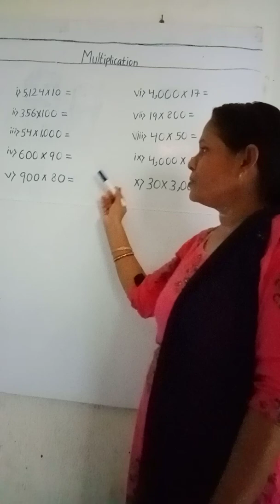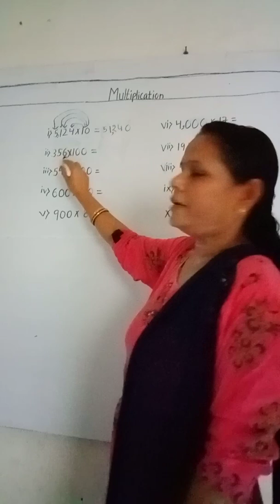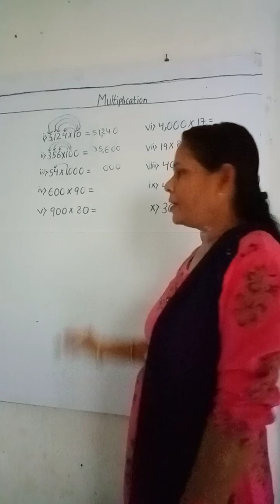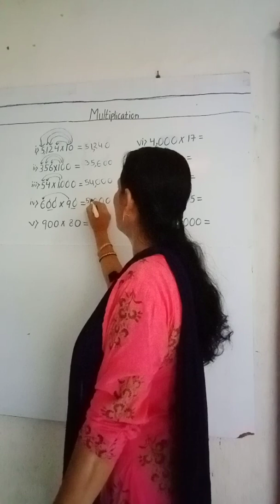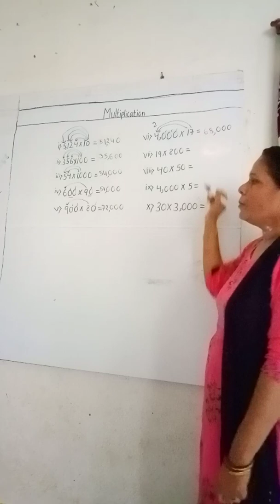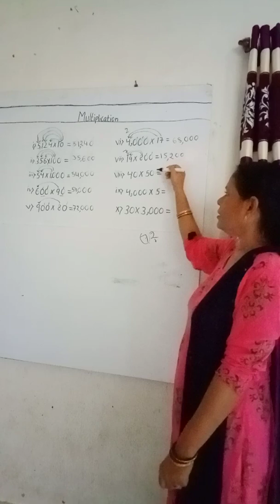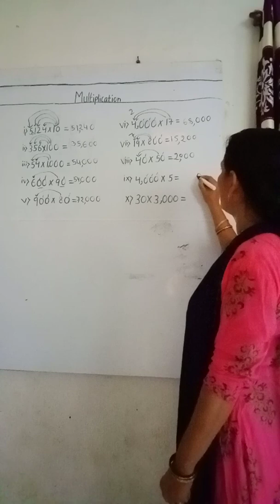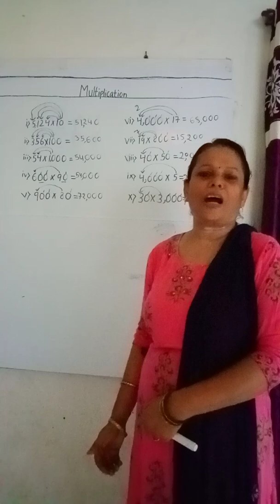multiply of 10 | 100 | 1000 in easy way .....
multiply video of higher digit number in easy prosses .